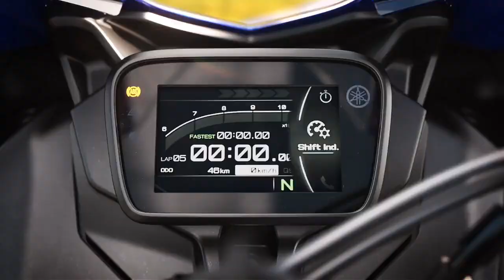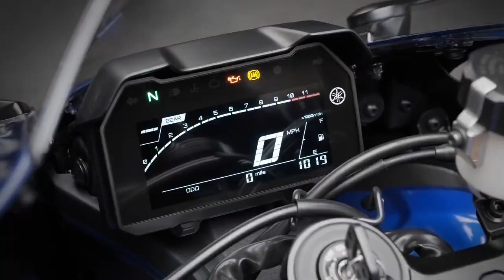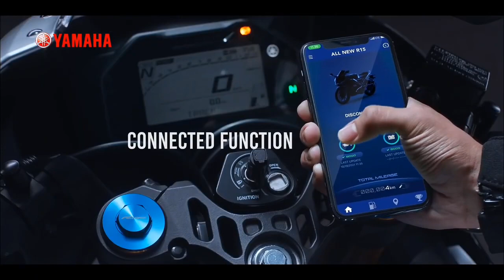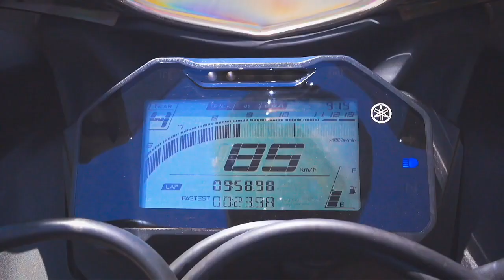2023 Yamaha R15 V5 New Model Launched💥💥💥 In India Price 2.25 Lakhs & Tamil roadsoflife 😎😎🤩🤩🔥🔥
2023 Yamaha R15 V5 New Model Launched💥💥💥 In India  Price 2.25 Lakhs &  Tamil  roadsoflife 😎😎🤩🤩🔥🔥